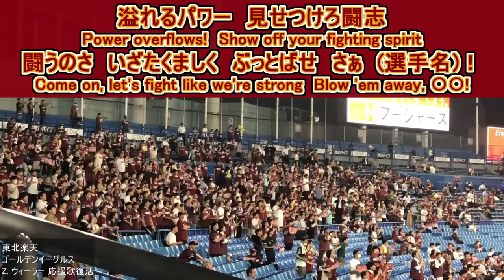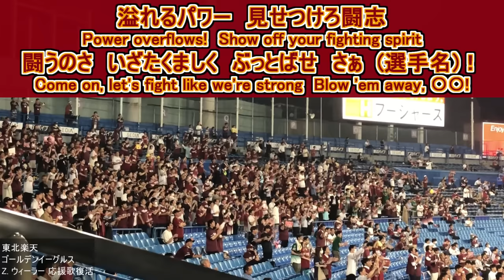【Revival Fight Song】 Zelous Wheeler & Tanaka Kazuki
0:00 Zelous Wheeler Fight song (Batter : Yasuda Yuma)
4:30 Tanaka Kazuki Old fight song